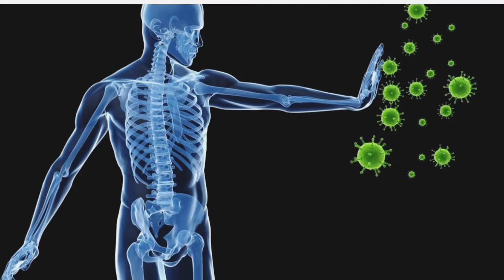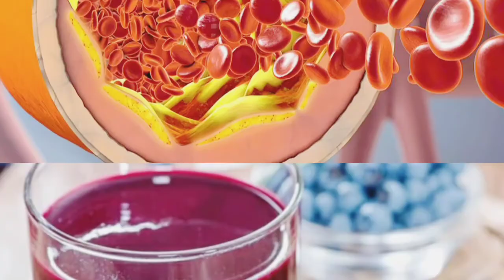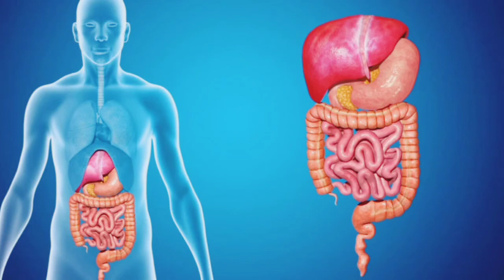7 bebidas en la noche para BAJAR LA BARRIGA MIENTRAS DUERMES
7 bebidas en la noche para BAJAR LA BARRIGA MIENTRAS DUERMES

Lo mejor para bajar de peso y mantener un peso saludable es hacer ejercicio y comer de forma equilibrada, sin embargo, también hay algunos bebidas para adelgazar mientras duermes que pueden ser un complemento para una dieta sana.

Si las tomas antes de dormir, activarás tu metabolismo y te ayudarán a conciliar el sueño para descansar mejor.

1. Jengibre con limón

Un té de jengibre natural con un poco de limón antes de dormir mejora tu metabolismo y además ayuda a tu sistema inmunológico a estar más fuerte, por lo que te enfermarás menos.

2. Agua de limón con chía

Esta es una de las bebidas para bajar de peso que es rica en Omega 3, por lo que es ideal para quemar grasa más fácil de los lugares en tu cuerpo donde no es tan fácil de eliminar.

3. Agua tibia con menta

Se considera que es una bebida con propiedad antinflamatorias, lo que lo hace ideal para mejorar la digestión y tener un abdomen plano. Por si esto fuera poco, el agua de menta también te ayudará a eliminar el mal aliento y a despertar con un aliento fresco.

4. Té de arándano

Por sus propiedades, el arándano reduce tus niveles de glucosa en sangre y evita que tu cuerpo almacene azúcares que se pueden convertir en grasa.

El té de arándano antes de dormir también te ayudará a dormir mejor y a evitar el envejecimiento prematuro por sus antioxidantes.

5. Té de manzanilla

Es una de las infusiones más populares en todo el mundo y es capaz de desinflamar el vientre. Además, te ayuda a bajar de peso mientras duermes y a tener un descanso reparador.

6. Agua de jamaica

El agua de jamaica es una bebida diurética que previene la retención de líquidos, por lo que beberlo antes de ir a la cama te hará despertar sintiéndote ligera, menos inflamada y sin molestias.

7. Té verde

Esta bebida suele recomendarse en las dietas para bajar de peso porque ayuda a reducir el apetito y contiene antioxidantes que te adelgazan de forma natural.

Solo procura tomarlo sin azúcar o si lo prefieres, agrega miel o stevia.